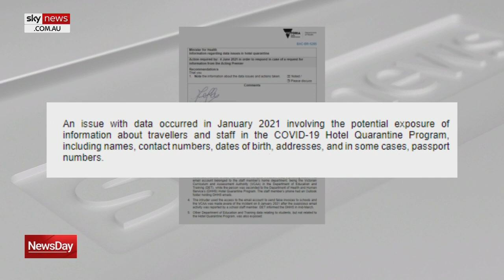‘I want to remove him’: Matthew Guy swipes Daniel Andrews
Victoria's Opposition Leader Matthew Guy has taken a swipe at Premier Daniel Andrews – saying he wants to “remove him” from his job in November.

It comes as Mr Guy joins calls for isolation payments to continue.

Mr Guy also criticised the government after freedom of information documents, obtained by the state Opposition, revealed there was a data breach relating to hotel quarantine.

“An issue with data occurred in January 2021 involving the potential exposure of information about travellers and staff in the COVID-19 Hotel Quarantine Program,” the documents showed.

Details included names, contact numbers, dates of birth, addresses, and, in some cases, passport numbers.

“Victorians have got every right to know where their data is being used and where it’s being leaked,” Mr Guy said.

“Particularly, if any of it’s been abused by the people who have been accessing it.

“The government says oh well, it’s only low level, but that’s not for them to make – that’s not a decision of theirs.”

Sky News Political Reporter Simon Love said the state government stressed to him that none of the information, it believes, has been accessed.